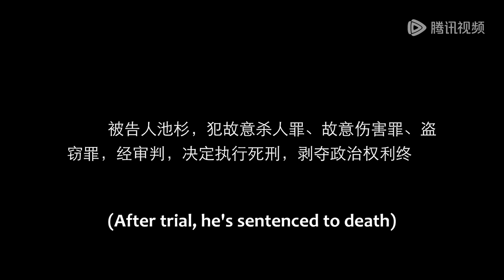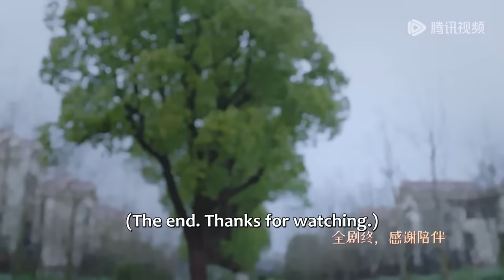Full Cut | The two-way redemption of the blind girl and the bodyguard | [Forever Love 盲心千金]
【Starring】Chen Fangtong, Dai Gaozheng, Hou Dong, Ma Xinyu, Hu Xifan